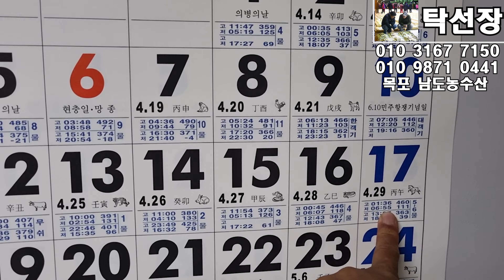6월셋째주(11일~17일), 제철생선, 구매적기, 조업, 어획, 종류, 기타 정보 안내입니다.(목포 남도농수산 탁선장 010 3167 7150. 010 9871 0441)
안녕하세요

6월 셋째주, 물때, 생선구매적기, 조업, 어획, 종류, 기타 정보 안내입니다.

동영상에서 확인 부탁 드립니다.

감사합니다.